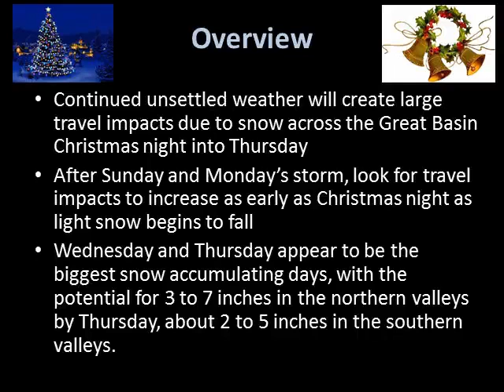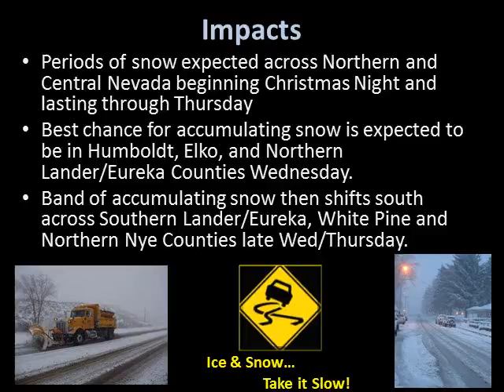Upcoming Possible Winter Storm Christmas Night Through Thursday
A winter storm is brewing in the Gulf of Alaska that could bring accumulating snow and travel impacts to much of Northern Nevada Christmas Evening through Thursday.